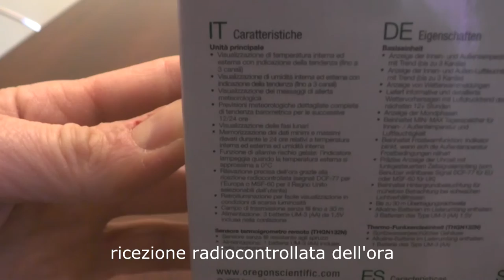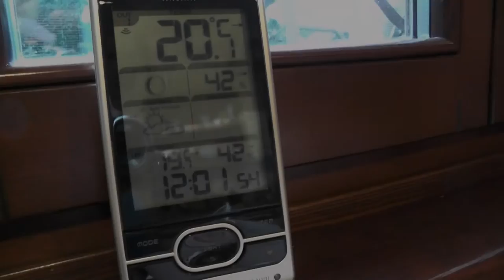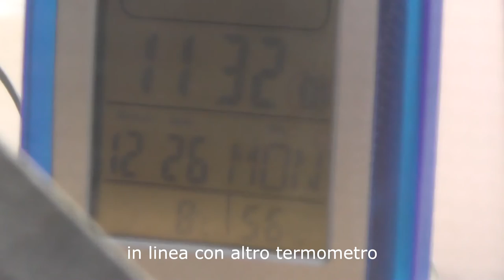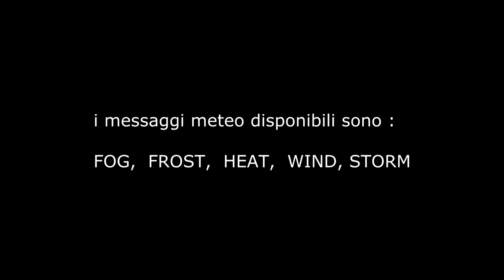Oregon scientific BAR208HG unboxing review stazione meteo weather station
recensione Oregon scientific BAR208HG video review e unboxing